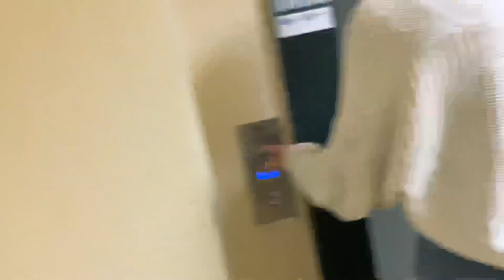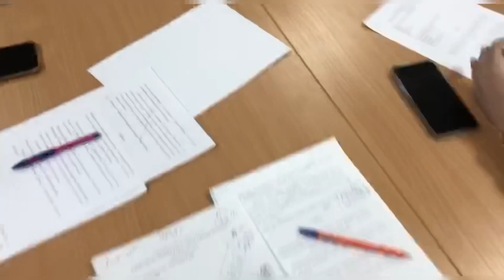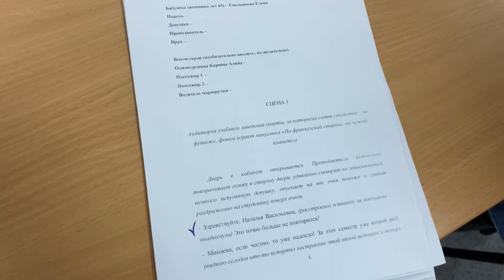Путь от Слюдянки до Иркутска | что я взяла из продуктов | нас пригласили поучаствовать в спектакле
- здесь вы можете поддержать меня и мой канал🤍